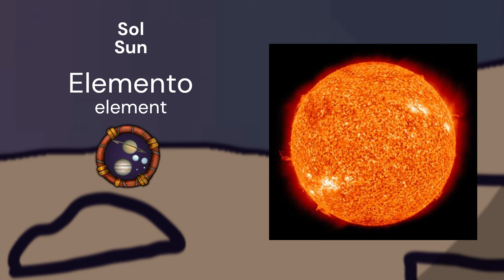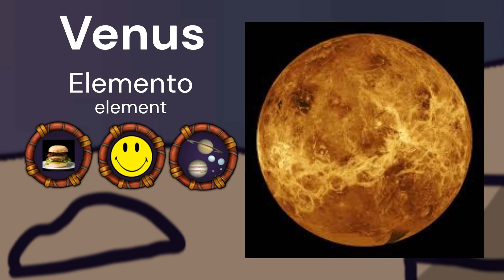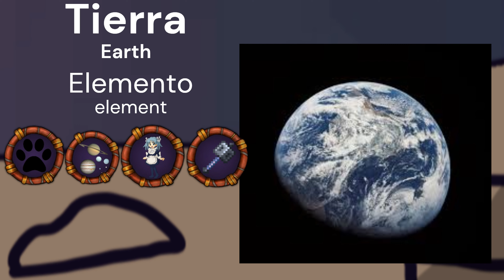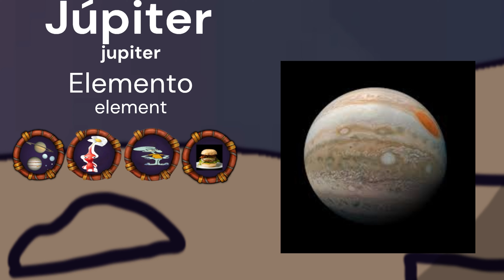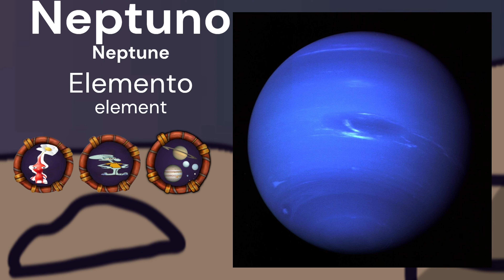Todo los sistema solar en msm a solarballs island animación y sonido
hola mis amigos de este vacación  de lo hizo un estreno de mi island de msm en link esstreno
los primero planeta y estrella
sol elemento: planeta
mercurio elemento: planeta,anime y america
venus elemento: Hamburger,Glaggle y planeta
tierra elemento:animales,planeta,anime y mazo
martes elemento:planeta y america
júpiter elemento: Pikmin,Squidward,Hamburger y planeta
saturno elemento:Squidward y planeta
urano elemento:plasma y planeta
Neptuno elemento:Pikmin,Squidward y planeta
Pluto elemento:Mecánico y planeta
listo esto todo los planeta de msm y las parodia
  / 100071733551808